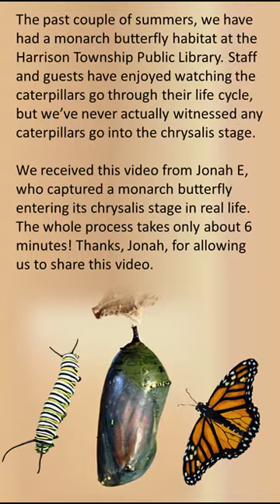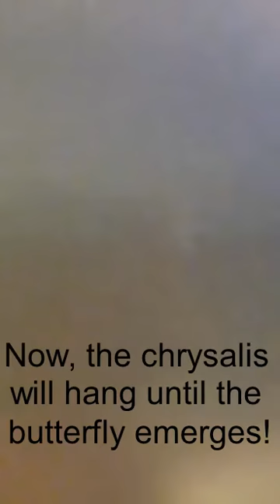Watch a Monarch Caterpillar Enter Its Chrysalis Stage!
The past couple of summers, we have had a monarch butterfly habitat at the Harrison Township Public Library. Staff and guests have enjoyed watching the caterpillars go through their life cycle, but we’ve never actually witnessed any caterpillars go into the chrysalis stage

We received this video from Jonah E, who captured a monarch butterfly entering its chrysalis stage in real life. The whole process takes only about 6 minutes!